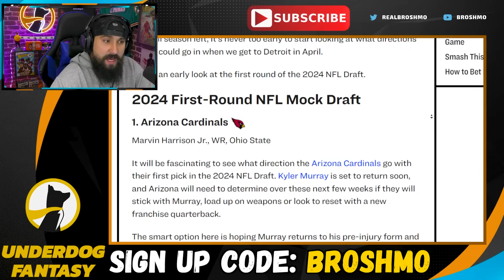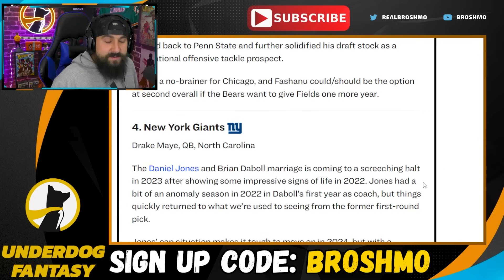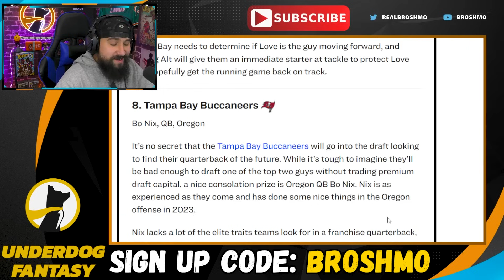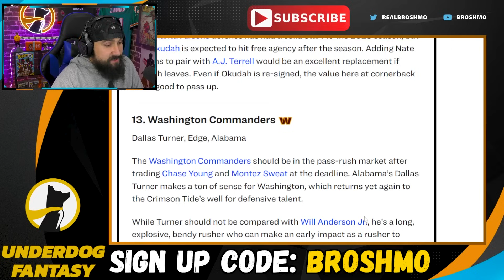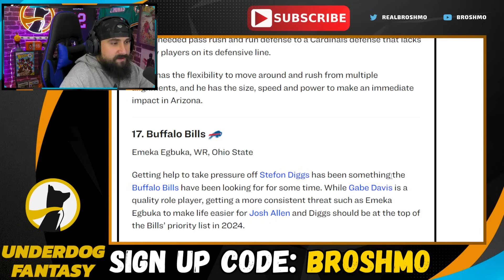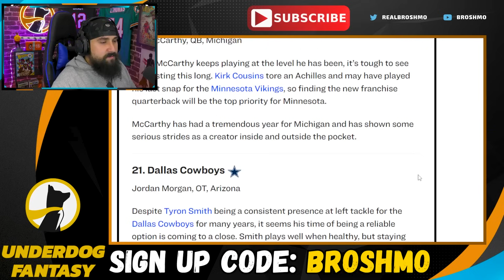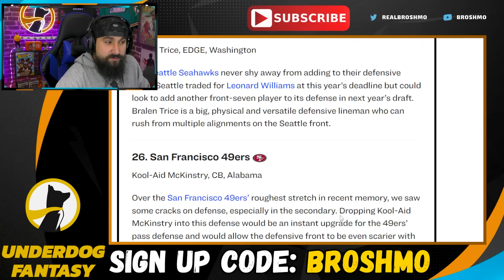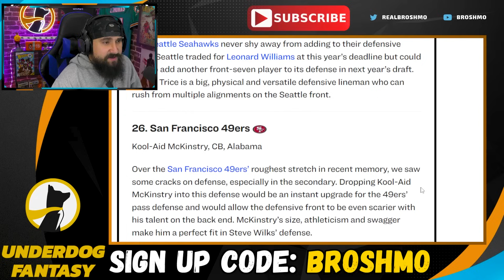33rd Team's 2024 NFL Mock Draft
Mock The Mock returns with 33rd Team's 2024 NFL Mock Draft courtesy of Connor Livesay!!! Go check it out!!! Where will the likes of Caleb Williams, Drake Maye, and Marvin Harrison Jr. go?